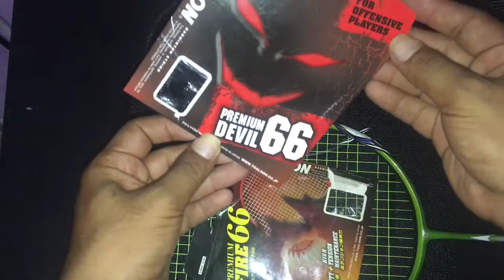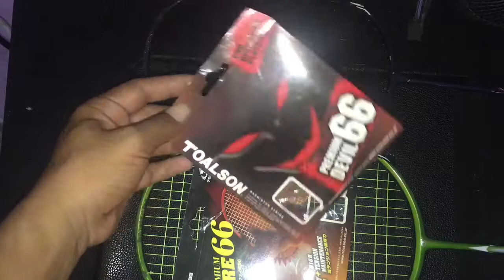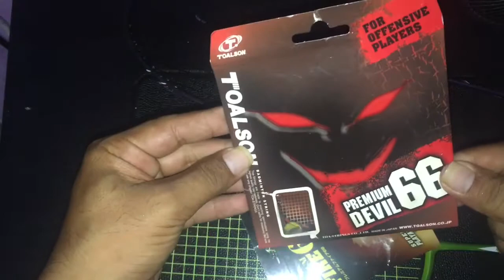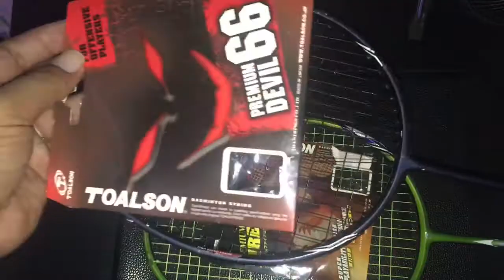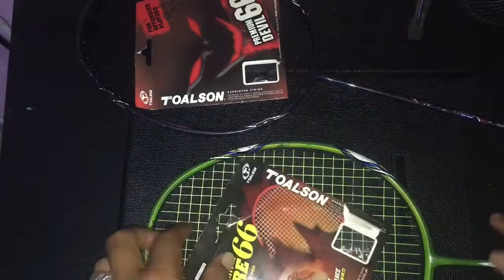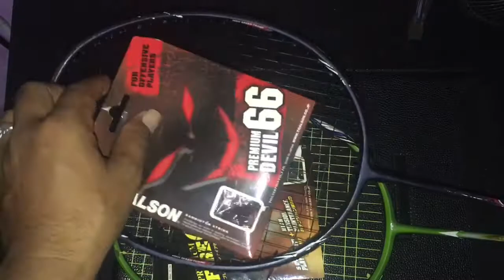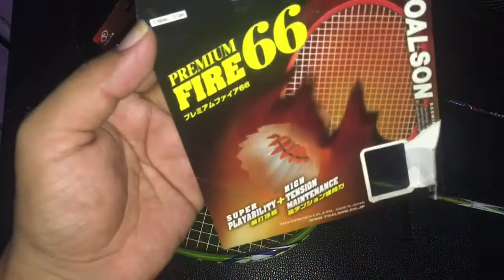Senar Toalson premium DEVIL FIRE 66 review